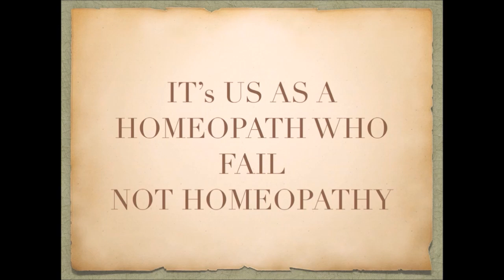17mm Pancreas stone dissolved by homeopathy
Homeopathy ,a Pathy made of sound principles and laws who are universally true though quite hard to apply in the correct manner

Patient who was advised for operation for pancreatic stones by allopathy , was saved from operation and got healthy again by homeopathy in 3 months

It sounds impossible but yes for Homeopathy it is possible. Pancreas stones are difficult to operate . Even the pain killers are not able to palliate the pain of pancreas stones , that pain was as well relieved by homeopathy.

Glad to know that it has been 2 years now and our patient is healthy .

PS :  The previous video was deleted because so many patients were calling our Patient in the video . So We have removed his mobile details and re-uploaded the video. His mobile number is saved for our record purpose.